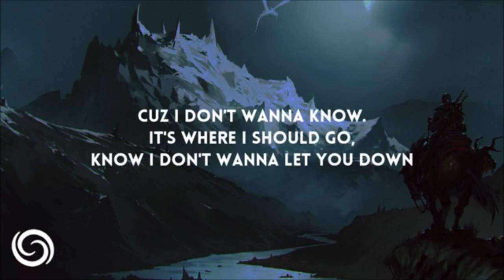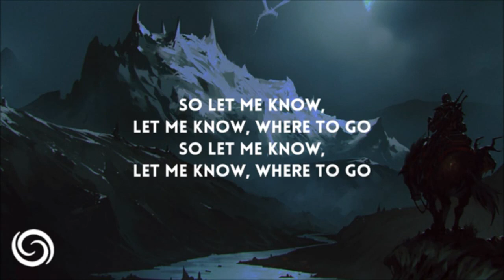Find you Tinoma || 1HR LOOP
This is a 1hr loop music for studies.